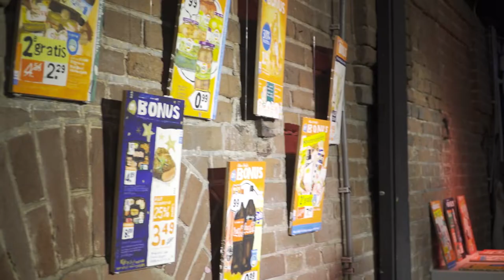Official After Movie BBR 2018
BBR Congres
Het medium folder verkeert in een turbulente transformatie. Vanuit retail & merkfabrikant zijn er daarom legio vragen gesteld over hoe dit jaar de marketingcommunicatie aan te sturen.